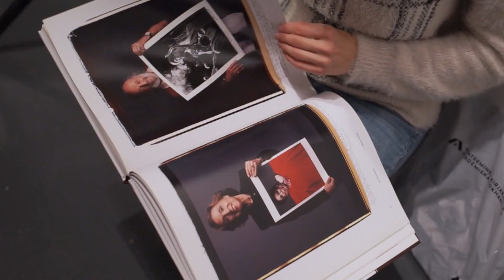Открытие выставки выставка «Гарри Бенсон. The Beatles и не только»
В Центре фотографии имени братьев Люмьер открылась выставка «Гарри Бенсон. The Beatles и не только». Специально для этого прилетел из Нью-Йорка автор фоторабот. Гарри Бенсон провел небольшую эксклюзивную экскурсию для журналистов. Хотите посмотреть что получилось? Посмотрите наш видеоролик.